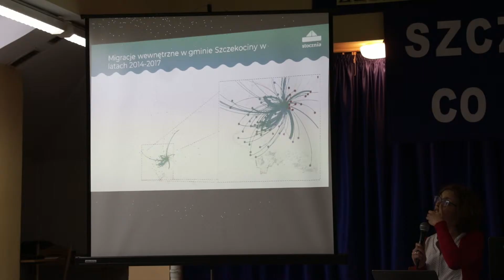Forum Szczekociny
8 grudnia w Zespole Szkół w Szczekocinach odbyło się forum "Szczekociny. Co dalej?", zainicjowane i zorganizowane przez Zespół Szkół w Szczekocinach, Stowarzyszenie Absolwentów i Przyjaciół Szkoły Średniej w Szczekocinach oraz Edukacyjną Fundację im. prof. Romana Czerneckiego. Inicjatywa została wsparta merytorycznie przez STOCZNIA w ramach prowadzonego projektu Szkoły Partnerskiej EFC. Idea forum nawiązywała do rynku i publicznego placu w miastach świata rzymskiego, wspólnej przestrzeni spotkania i debaty o kwestiach najważniejszych dla życia mieszkańców. Taką przestrzeń wspólnego namysłu nad dalszymi kierunkami rozwoju miasta udało się stworzyć w Szczekocinach. Zaproszeni goście, eksperci oraz mieszkańcy Szczekocin i okolic wspólnie zastanawiali się nad pięcioma obszarami, którym były poświęcone poszczególne panele: kulturą, edukacją, gospodarką, społeczeństwem, zdrowiem i ochroną środowiska. Wystąpienia poszczególnych prelegentów wywołały ożywione dyskusje na temat możliwych zmian w przestrzeni Szczekocin. To dobry początek dalszych działań i współpracy na rzecz miasta.